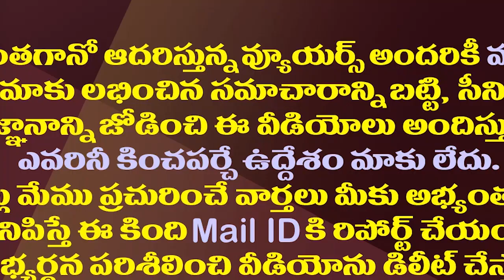మరోసారి దొరికిపోయిన చంద్రబాబు..ఇలా ఎన్నాళ్ళు?| Why Chandrababu Being Targeted By Netizens Like This?